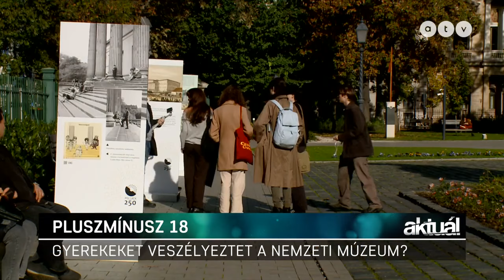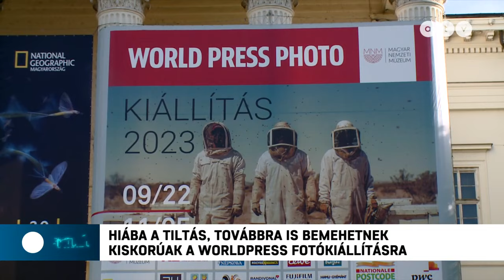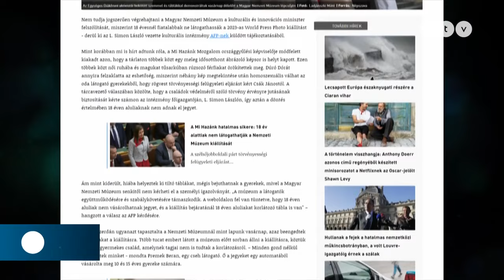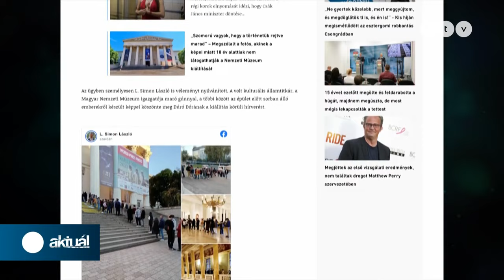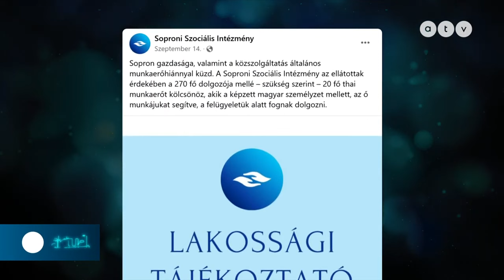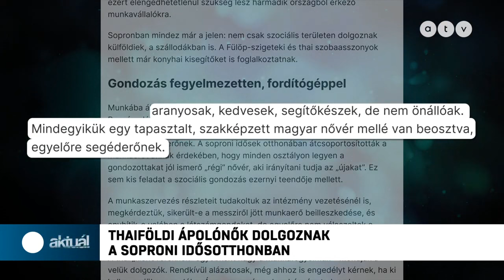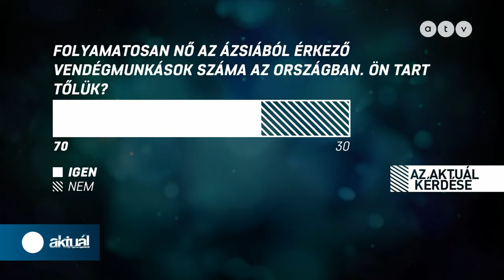MSZP | Lendvai Ildikó az ATV Aktuál műsor vendége - 2023.11.02.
A TÉMÁK:
● Dúró Dóra nekiment L. Simon Lászlónak
● Izrael bekerítette Gázát
● Thai ápolónők dolgoznak a soproni idősek otthonában
● „Hazaváró irodák" nyílnak a külföldről hazatérőknek

A műsor vendégei: Lendvai Ildikó, az MSZP volt elnöke, Sermer Ádám, a DK és a Liberálisok politikusa és Csárdi Antal, az LMP országgyűlési képviselője.